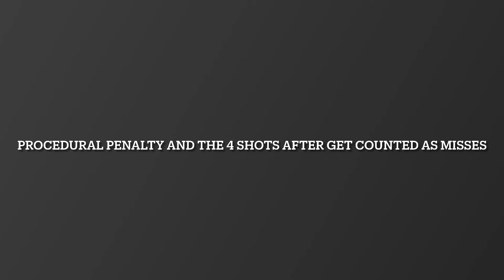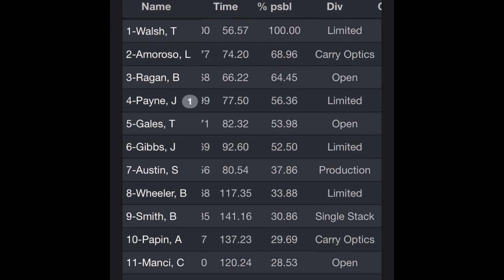USPSA Competition 8/14/2021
Flagstaff Action Shooters monthly USPSA match. Hosted at Camp Savage owned by Timberline Firearms and Training. To check it out and join go to flagstaffactionshooters.org.

Today was not my day when it comes to competition. I could make excuses, but I’ll chalk it up to everyone has a bad day. Even though I didn’t shoot as well as I would have liked, it was still a great day. Hit me up in the comments if you have questions or want to get involved.